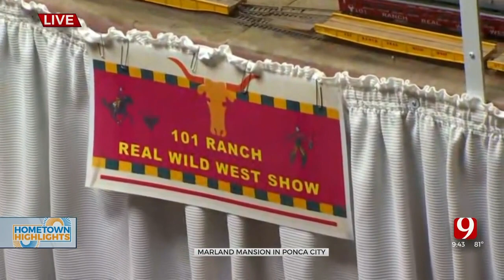Explore The History Of Marland Mansion, Oklahoma's Unique Estate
Our Jordan Dafnis traveled to the Marland Mansion for this week's hometown highlight.